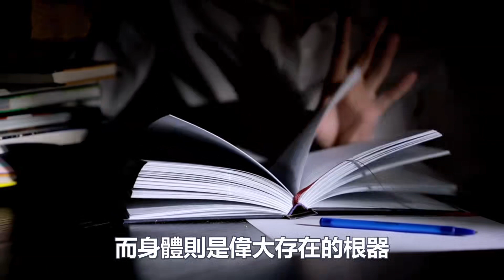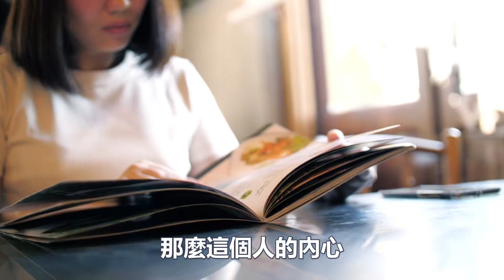人生最大的修行：就是學會愛自己！愛自己的11個層次你在哪個層次？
1:無師自通的“冥想”法門：每天2分鐘堅持1個月，誰都能領悟冥想的精髓！
4:如何一周之內打通全身氣脈？我只用了三天就通了全身氣脈！你敢練嗎？